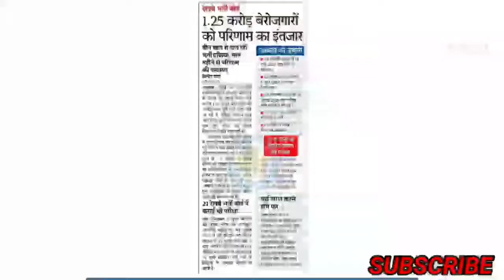Ras mains postponed news || rpsc,new Vacancy, ras news || Jee mains news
stenographer news
stenographer news today
stenographer result
vdo cutt off
vdo latest update
vdo pre result
vdo result
vdo result 2022
vdo result date
vdo result rajasthan
will ras mains 2021 be postponed
rpsc latest news today
rpsc rass
rpsc ras mains postponed
rsmssb patwari latest news
rsmssb steno
rsmssb steno news today
rsmssb steno result
rsmssb steno result update
rsmssb steno update
rsmssb stenographer final cut off
rsmssb stenographer result latest news
rssb stenographer latest news
second grade vacancy 2022
ras mains postponed latest news
ras mains today
ras new vacancy
ras new vacancy kab aayegi
ras next vacancy after 2021
ras postponed 2021
ras pre 2021 writ in high court
ras upcoming vacancy 2022
reet 2022 news today
reet news
rpsc college lecturer new vacancy 2022
ras exam latest news
ras exam postpone
ras exam postponed news today
ras exam update
ras main
ras main exam news
ras main news
ras mains 2018 postponed
ras mains 2021 news
ras mains exam date 2021
ras mains exam postpone
ras mains exam postponed news
ras mains exam update
patwari news
patwari result 2021 latest newS
raj si physical
raj vdo news today
rajasthan patwari news today
rajasthan patwari result new update
rajasthan patwari vacancy 2022
rajasthan vdo
rajasthan vdo latest news today
ras 2021 mains postponed
ras 2022 new vacancy
ras date postponed
1st grade latest news
1st grade vacancy
2nd grade vacancy 2021
gram sevak bharti 2022
gram sevak latest update
gram sevak result
gram vikas adhikari result
new 1st grade vacancy
patwar
patwar news
patwari bharti update
ras postpone
ras pre 2021 court case
ras pre 2021 writ in high court latest news
rpsc news
rpsc ras mains 2021
rpsc ras new vacancy 2022
rsmssb steno latest news today
second grade vacancy
vdo salary
1st grade 2022
ras 2021 mains
ras court case
ras main exam date
ras mains 2021 postponed latest news to..
1 grade vacancy 2022
2nd grade exam date
first grade vacancy 2022
gram sevak latest news
kya ras mains exam postponed hoga
patwari exam news today
raj vdo latest news today
rajasthan 1st grade vacancy
rajasthan stenographer latest news
ras 2021 latest news today
first grade vacancy 2022 latest news
patwari cut off 2021
rajasthan patwari result 2021
ras bharti 2022
ras exam latest news today
ras exam postponed news
ras mains 2021 update
ras mains exam date 2021 latest news
ras mains exam date 2021 postponed news
ras mains postponed news today
rsmssb stenographer result
stenographer latest news today
vdo cut off 2021
ras main exam date 2021
ras mains 2021 postpone
rsmssb steno latest news
rsmssb stenographer
vdo result 2021
patwar update today
ras 2021 court case
ras mains 2021 latest news today
ras mains exam news
ras mains exam postponed
ras postponed
ras postponed news today
ras mains exam date
ras mains update
ras postponed news
ras update
ras 2022
ras pre court case
reet news today latest rajasthan | reet resu..
rpsc college lecturer latest news
1st grade vacancy 2022 rajasthan
patwari update today
postpone ras mains 2021
ras 2021
patwari latest news today
ras mains 2021
ras
ras exam
ras exam news today
ras exam postponed
ras mains exam postponed 2021
ras mains latest update
rsmssb stenographer latest news today
patwari result 2021
ras mains exam latest news
ras mains exam news today
ras mains latest news today
ras update news
ras 2022 vacancy
ras mains news
ras mains exam date 2021 postponed
rajasthan patwari latest news today
ras 2021 postponed latest news
ras mains latest news
postpone ras mains
ras court case today news
ras mains postponed news
ras news
ras pre 2021 high court hearing
ras mainns
ras mains 2021 postponed
ras mains news today
ras news today
ras mains postponed
ras mains 2021 postponed latest news
ras pre 2021 court case update
ras mains 2021 latest news